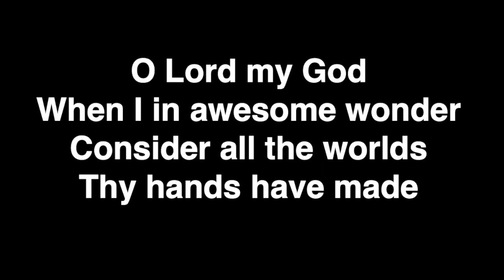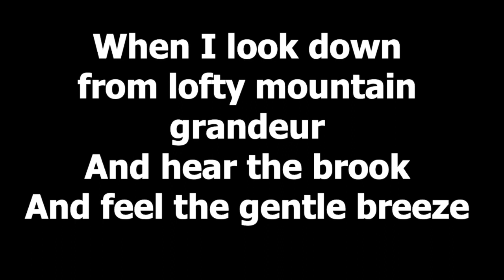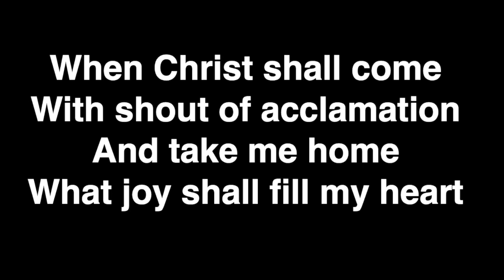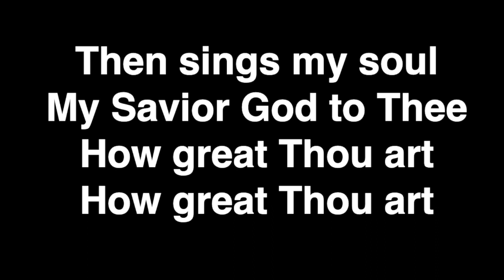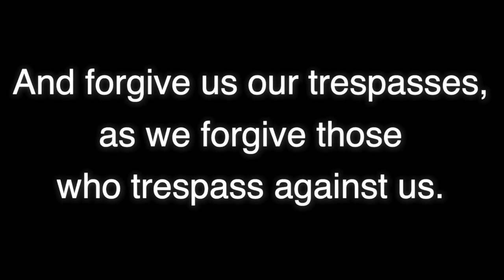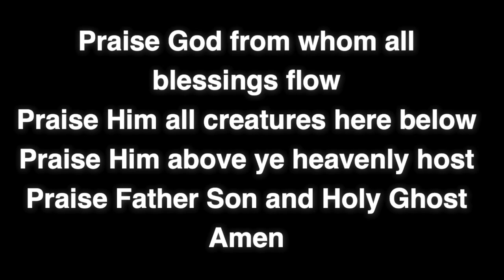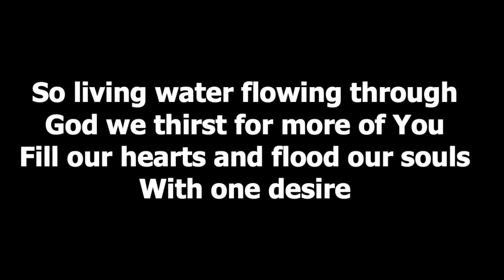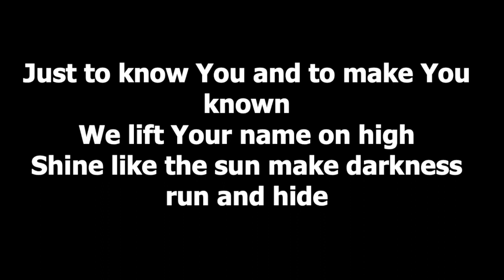Virtual Worship May 3, 2020 HD 720p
Join us as we find rest this week and continue our Unshakable series. See you in the chat!